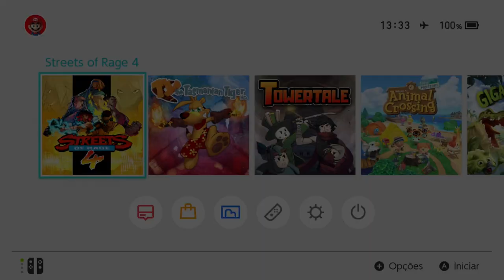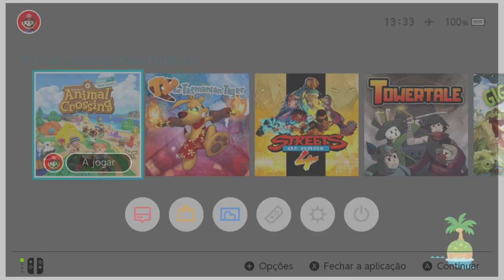Atualização Nintendo Switch 10.0.2 Totalmente Compatível com SXOS e Atmosphere